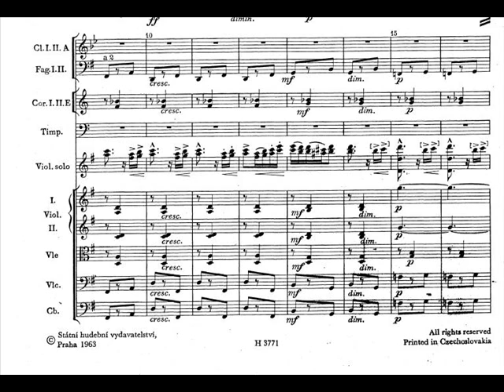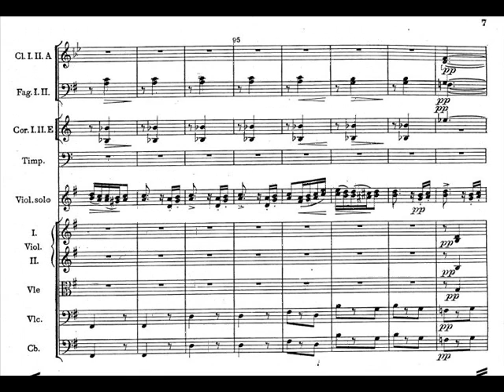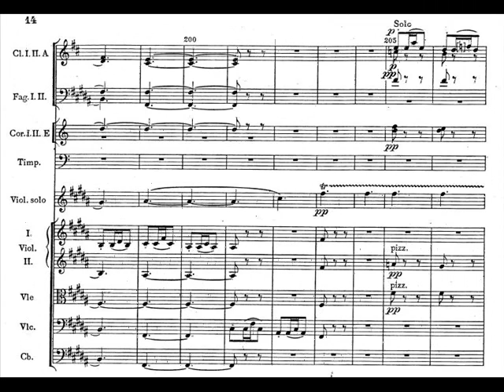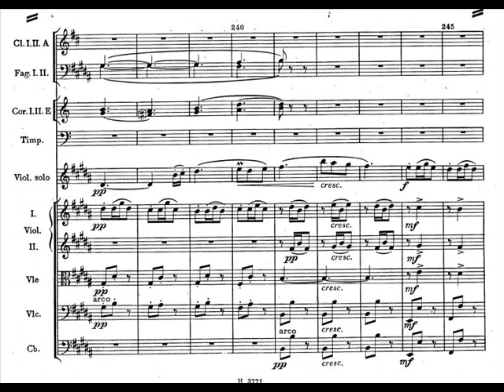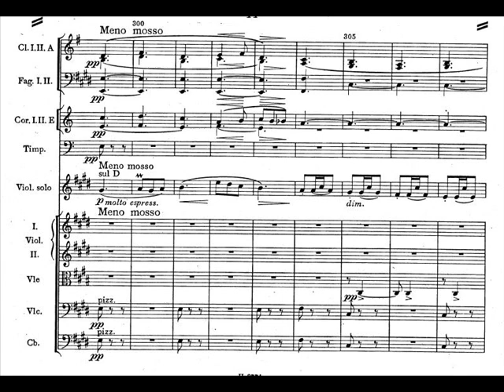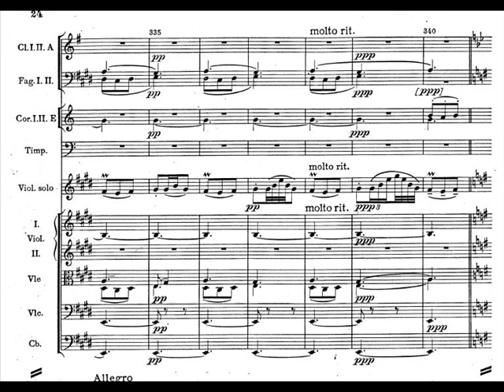Dvorak - Mazurek for Violin & Orchestra in E minor Op.49